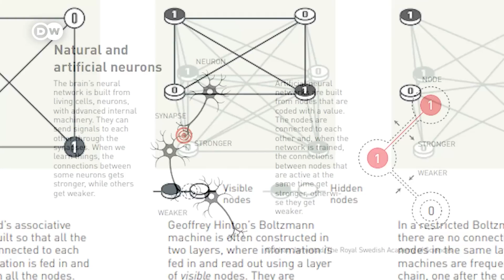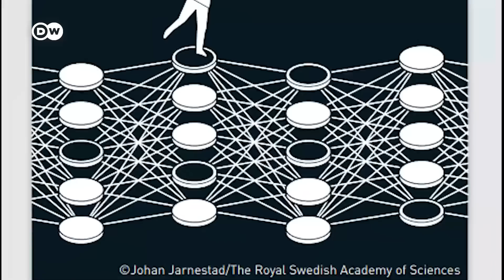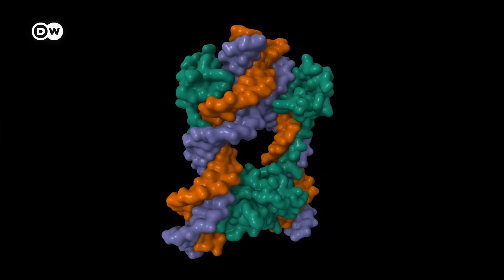Nobel Physics Prize awarded to scientists for AI and machine learning work | DW News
Two North American scientists have won this year's Nobel Physics Prize. They were honored for their pioneering work on artificial intelligence and machine learning.